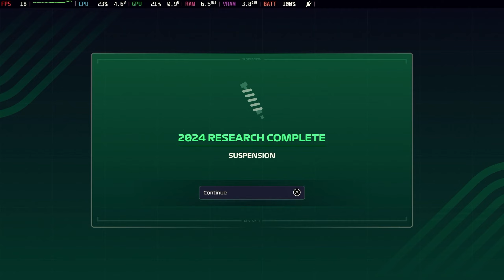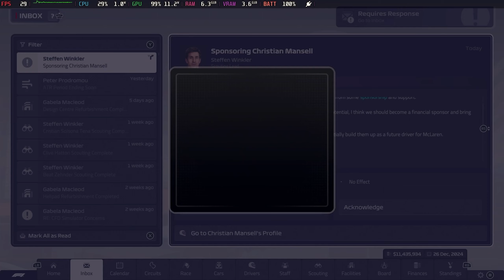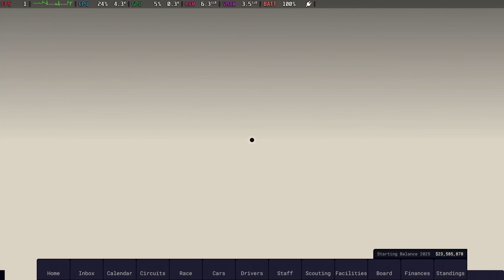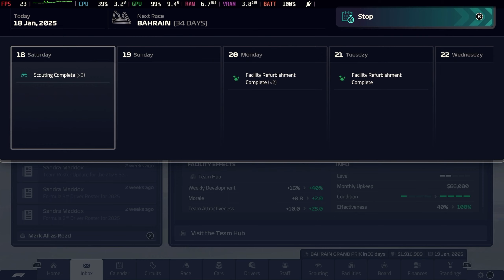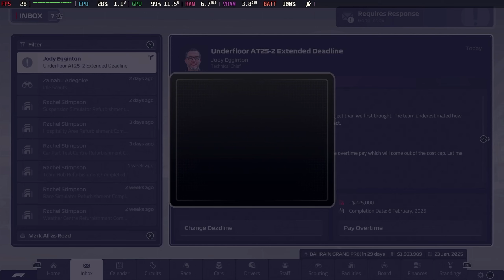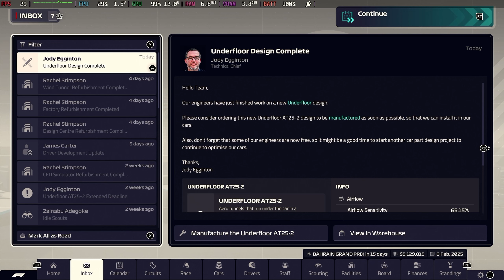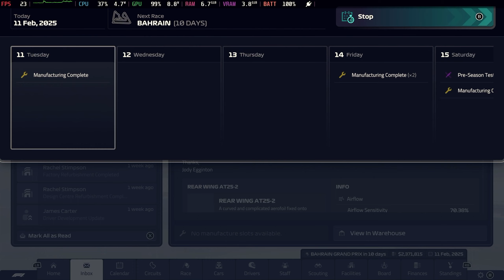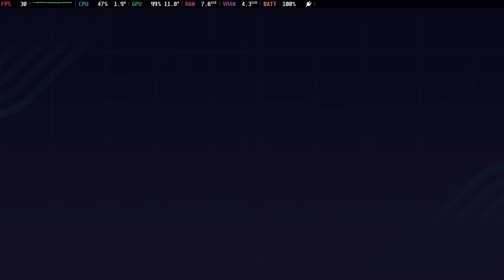#106 [Steam Deck] F1 Manager 23 - S3: BahrainGP - Quali